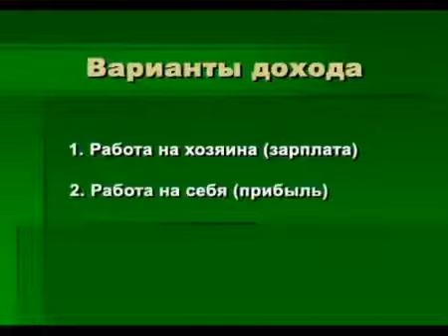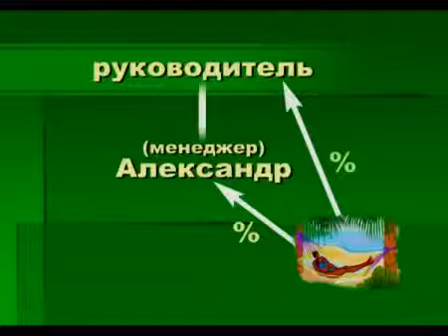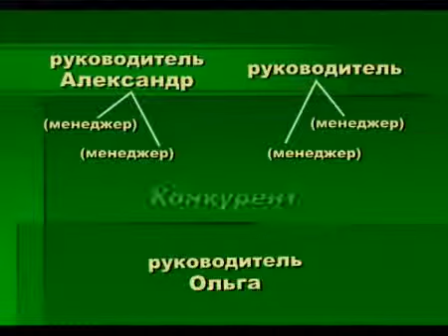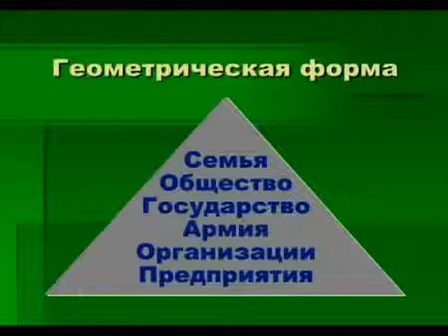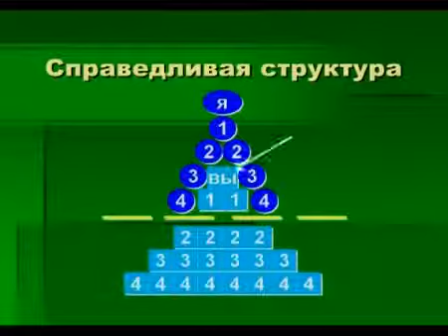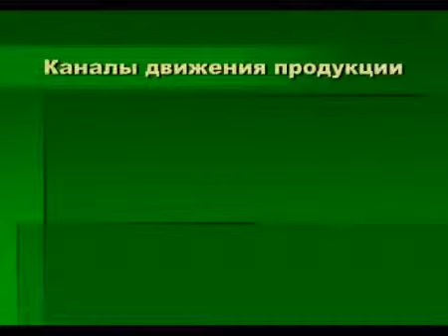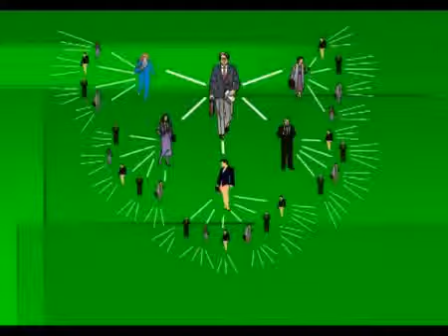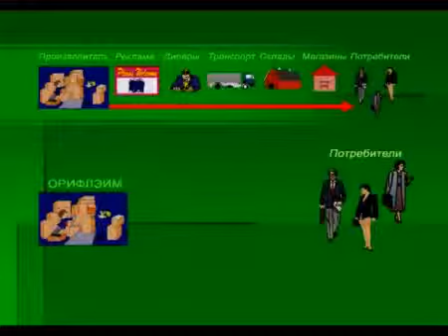Презентация возможностей компании, выгоды и преимущества перед классическим бизнесом.Василий Кравцов